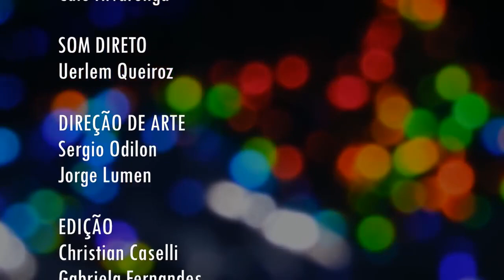Fora de Expediente | Episodio 9: A Descontração do Faraó